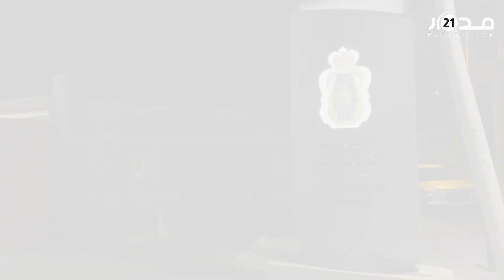مباشر.. عملية أمنية ليلية تفضي لتوقيف المشتبه فيه بقتـ.ل وحر.ق فتاة ورميها بالطريق السيار